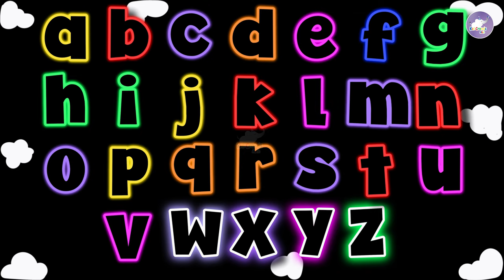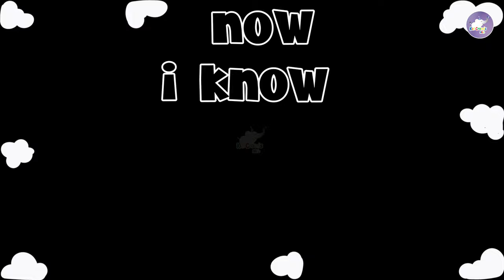ABC Song | Alphabet for Kids | The Alphabet Song Nursery Rhymes For Kids | Kid Croods Fun For Kids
Hello Everyone!

The ABC Song,
nursary hymes,
Kids Song,